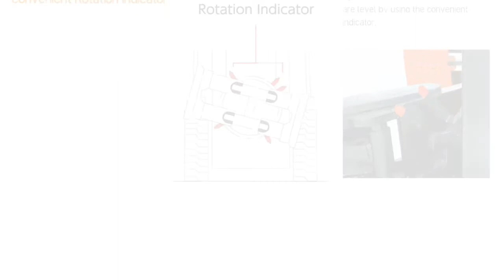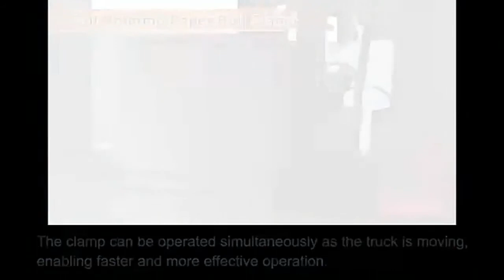Harga - Model - Fungsi & Spesifikasi Attachment Forklift | Harga dan Model Paper Roll Clamp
Feature / Keistimewaan :
Melakukan clamp atau jepitan pada objek berbentuk roll atau cylinder dan dapat melakukan rotasi atau berputar 360°.

Implementasi :
Paper roll clamp ini di desain kusus untuk mengangkat gulungan kertas berbentuk tabung, atau juga dapat objek lainya seperti gulungan kabel, besi, dll.

Instalasi :
Paper Roll Clamp dapat di instal di semua merk forklift dan model yang tersedia atau disarankan adalah 8FD/8FG10-50N atau kapasitas 1-5 Ton.

Bidang Industri yang sangat membutuhkan alat ini yaitu :
Transport, Warehouse, Paper/Pulp and Construction.

More Information about (Best Price, Stock, and Consultant)

Our Office & Workshop :
🏢 MGold Tower Lt.16B, Jl.Kh. Noer Ali (Inspeksi Kalimalang) samping GRAND Metro Mall Bekasi (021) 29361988.
🔧 Jl Raya Cendrawasih Blok DD15/18, RT.008/RW.012, Pondok, Pekayon Jaya, Kota Bekasi  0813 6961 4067